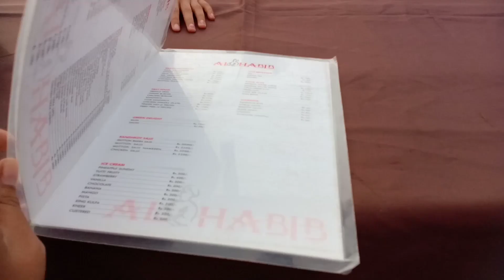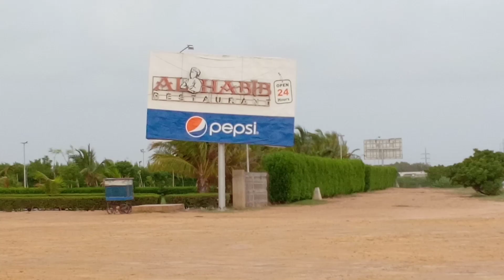Al Habib Restaurant Gharo| cafe nisar makli | ulfat sharmeen vlog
Ulfat sharmeen vlog
ulfat sharmeen new vlog
Pakistani vloger
Family vlog
Routine my life
Daily routine
Picnic
Outing
Visiting
pakistani mom
daily vlog